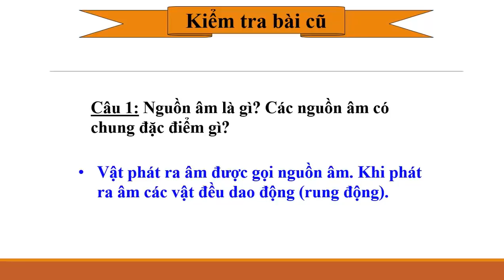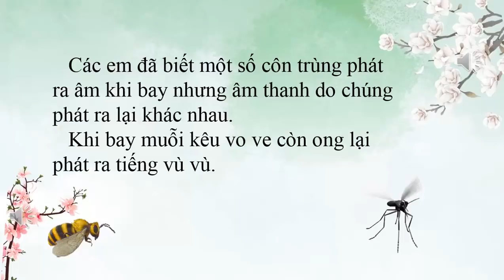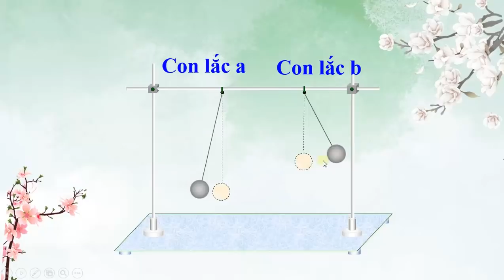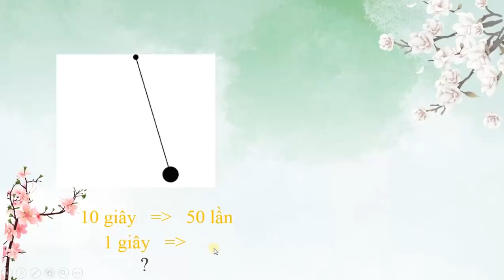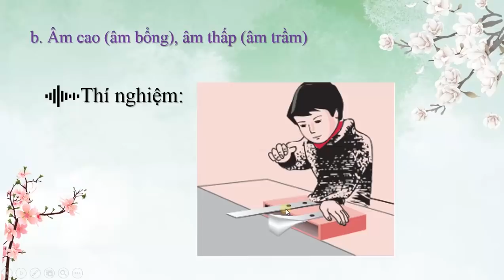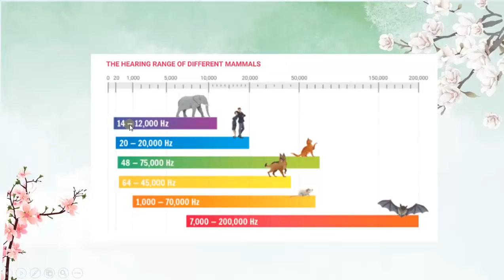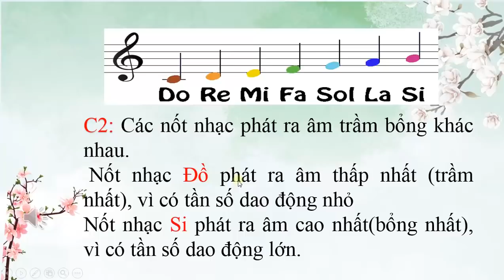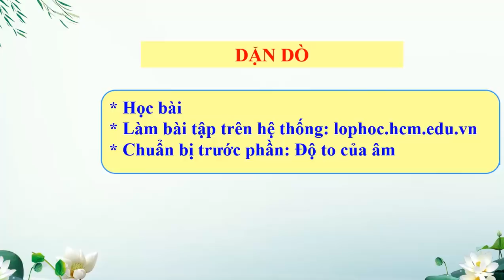VẬT LÝ 7 (Tuần 12 / HK1) - Chủ đề: NGUỒN ÂM, ĐỘ CAO VÀ ĐỘ TO CỦA ÂM (Tiết 2)